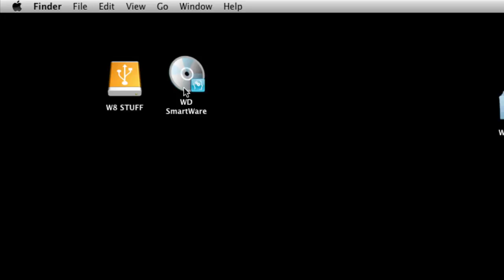Western Digital My Passport 500GB Portable External Hard Drive Review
New Old
Is this WD external hard drive worth picking up? Find out!